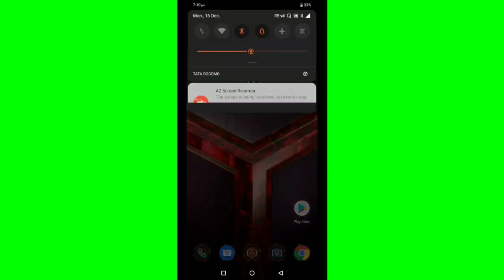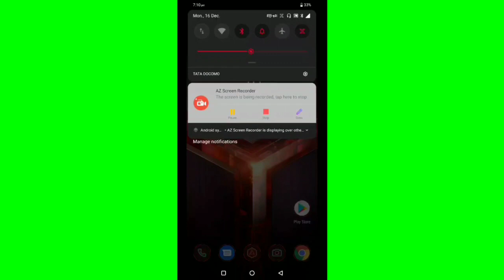How To Fix Start Back Light Issues || System Lighting Not Working Problem in Asus Rog Phone 2